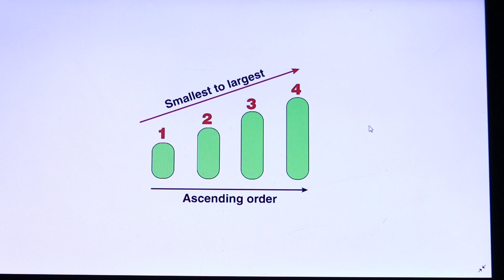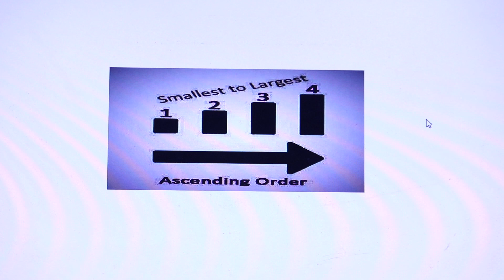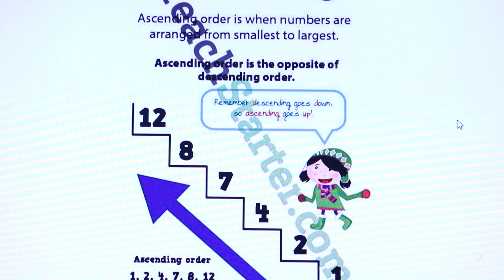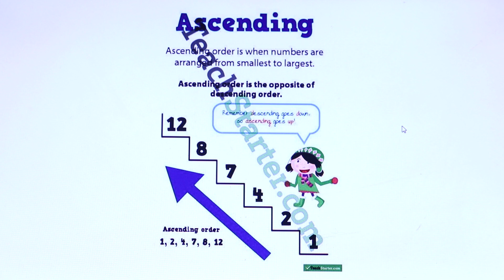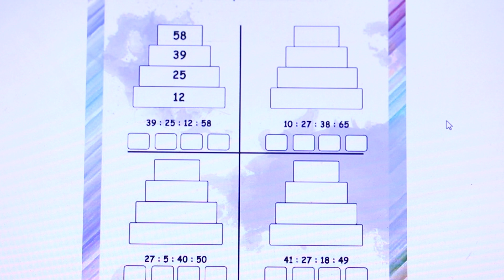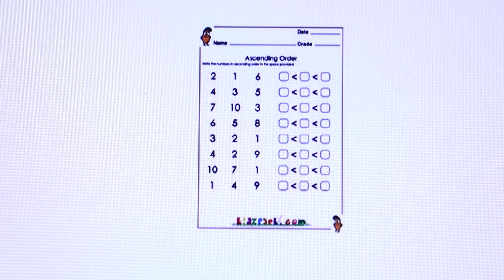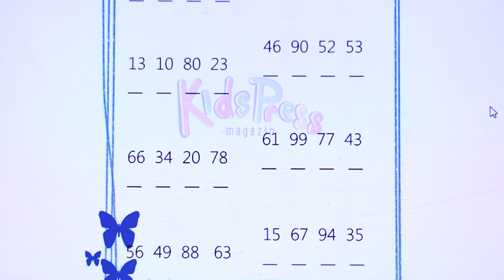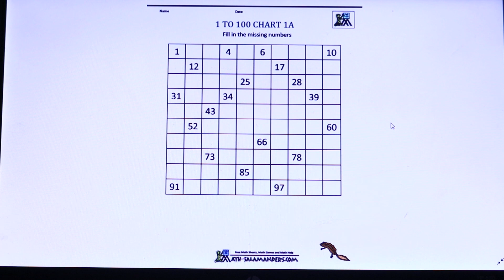class 3 to 6 maths asscending order and some worksheets||PRITY STUDY ZONE